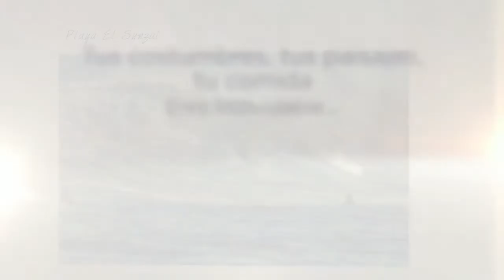¡Ojalá estuvieras aquí!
El Salvador tu país, tu tierra...Visítalo y disfruta de sus bellos paisajes, comidas típicas, tradiciones y su hermosa gente.